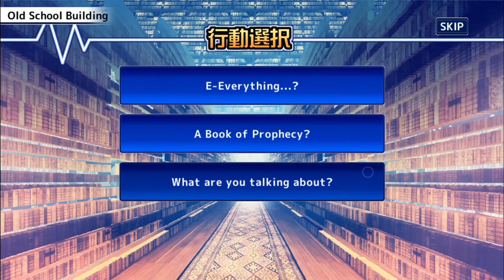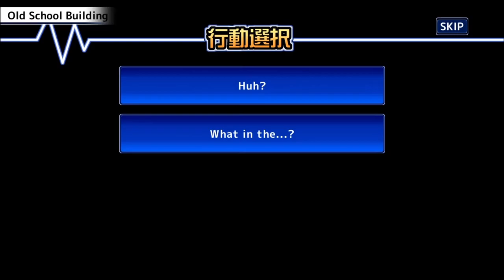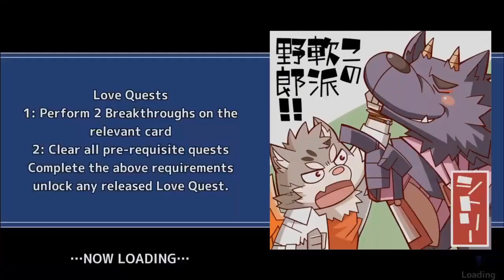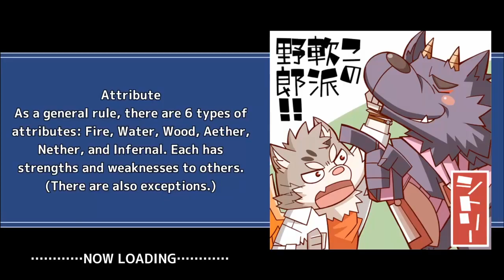GUILD ALLIANCE - Chapter 9 - Part 2 - Tokyo Afterschool Summoners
The Summoners ally with the Genociders, readying themselves for information warfare.

Quests
0:00:00 Shadows in the Library (2)
0:21:57 The Road Behind and the Road Ahead

Event Name: Main Quest Chapter 9: Crafters -Karmic Engine-